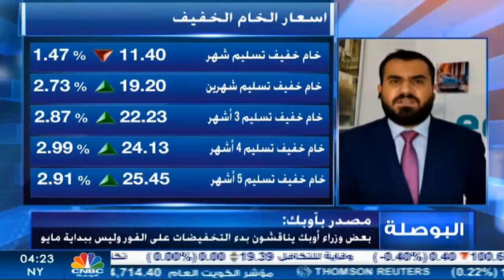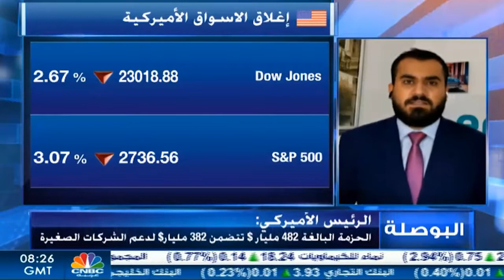التحليل اليومي للأسواق العالمية 22 ابريل 2020